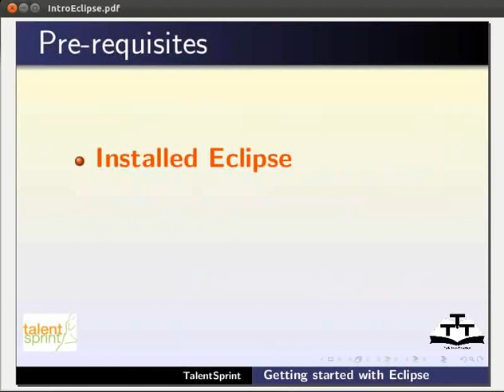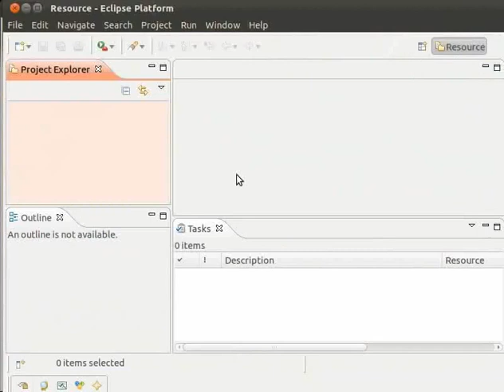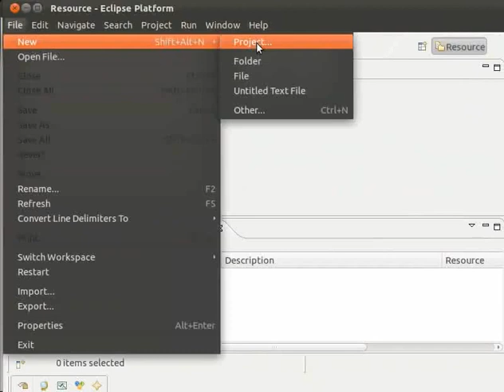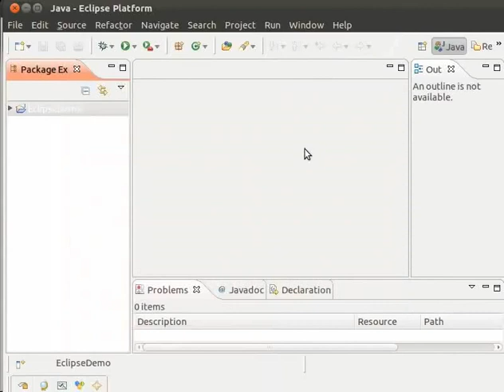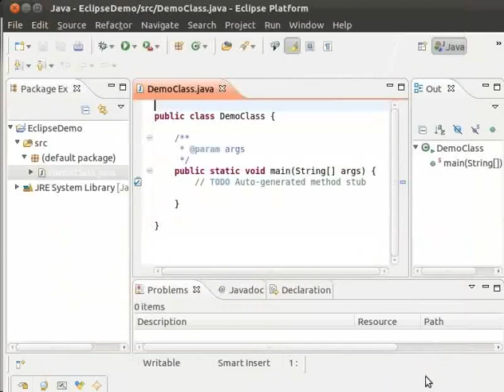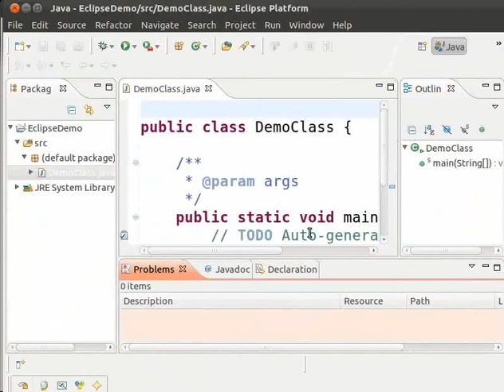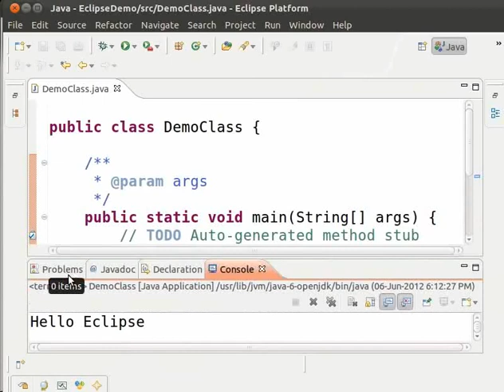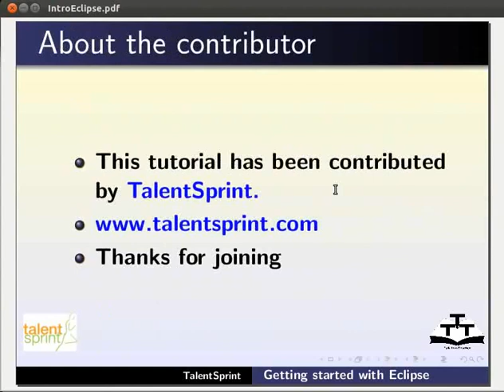Getting started Eclipse - Kannada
ಎಕ್ಲಿಪ್ಸ್ ನ ಜೊತೆಗೆ ಕಾರ್ಯಾರಂಭ.
    *ಎಕ್ಲಿಪ್ಸ್ ಎಂಬುದು ಇಂಟಿಗ್ರೇಟೆಡ್ ಡೆವಲೊಪ್ಮೆಂಟ್ ಎನ್ವಿರೊನ್ಮೆಂಟ್ ಆಗಿದೆ.
    *ಈ ಟೂಲ್ ನ ಉಪಯೋಗದಿಂದ ನಾವು, ಜಾವಾ ಪ್ರೊಗ್ರಾಮ್ ಅನ್ನು ಬರೆಯಬಹುದು, ದೋಷಗಳನ್ನು ಪರಿಹರಿಸಬಹುದು ಹಾಗೂ ರನ್ ಮಾಡಬಹುದಾಗಿದೆ.
    *ಡ್ಯಾಶ್ ಹೋಮ್ ಅನ್ನು ತೆರೆದು ಅಲ್ಲಿ Eclips ಎಂದು ಟೈಪ್ ಮಾಡಿ.
    *ನಾವು Workspace Launcher ಅನ್ನು ಪಡೆಯುತ್ತೇವೆ.
    *Workbench ನ ಮೇಲೆ ಕ್ಲಿಕ್ ಮಾಡುವುದರಿಂದ ನಾವು Eclipse IDE ಪಡೆಯಬಹುದು.
    *File-New-Project ಎಂಬಲ್ಲಿ ಹೋಗಿ ಹಾಗೂ Java Project ಅನ್ನು ಸೆಲೆಕ್ಟ್ ಮಾಡಿ.
    *EclipseDemo ಎಂಬ ಹ್ಸರಿನ ಪ್ರೊಜೆಕ್ಟ್ ಅನ್ನು ರಚಿಸಿ ಹಾಗೂ DemoClass ನ ಒಳಗೆ ಕ್ಲಾಸ್ ಅನ್ನು ರಚಿಸಿ.
    *Package Explorer ಮತ್ತು Editor portlet ನ ಬಗ್ಗೆ ಕಲಿಯಿರಿ.